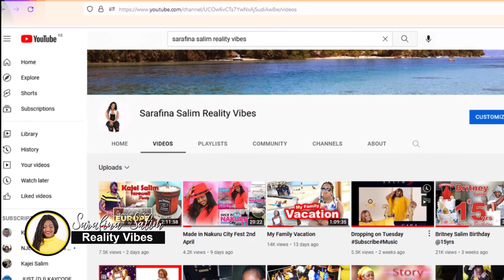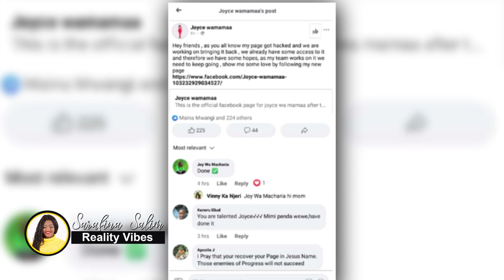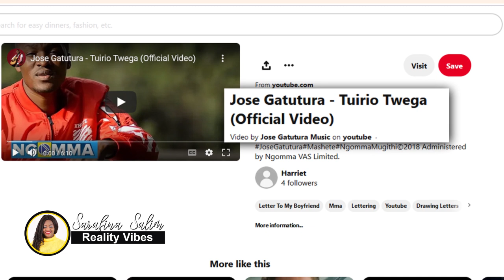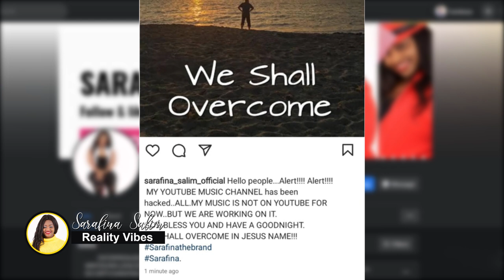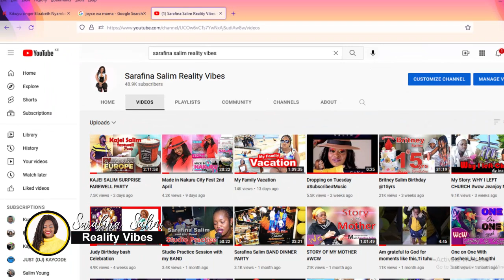SARAFINA SALIM MUSIC CHANNEL HACKED!!!!!!sarafinasalim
Sarafina Salim Music Youtube  Channel Hacked